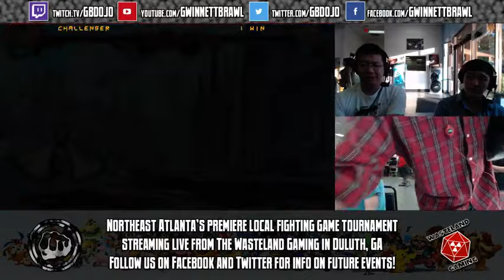Gwinnett Brawl (May 9, 2015) - GGXrd - DC Malik vs Will